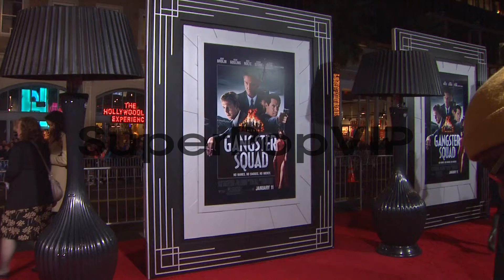ATMOSPHERE - signage at Gangster Squad Los Angeles Premie...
ATMOSPHERE - signage at Gangster Squad Los Angeles Premiereon 1/7/2013 in Hollywood, CA.